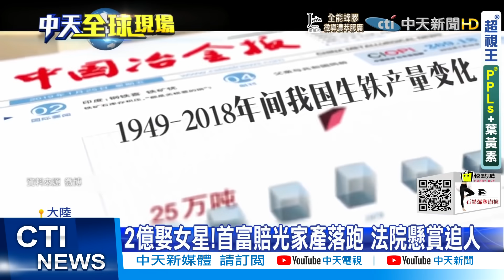【全球現場日報】 2億娶女星!首富賠光家產落跑 法院懸賞9千萬找人｜日疫苗覆蓋率超車美 柏青哥店變臨時接種站 ｜小學確診大爆發 開學1週"群聚感染"暴增逾3倍 @中天新聞CtiNews 20210910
00:00 日疫苗覆蓋率超車美 柏青哥店變臨時接種站
03:44 小學確診大爆發 開學1週"群聚感染"暴增逾3倍
04:01 要求速准"第3劑" 入冬第6波流行威力恐更甚以往
04:12 疫苗保護力衰減! 醫護老人恐成"第六波"疫情受害者
04:20 2億娶女星!首富賠光家產落跑 法院懸賞追人
05:20 法院懸賞9千萬抓山西前首富 網友:立馬找人

  一週七天均有最新、最熱的國際話題：
《全球大視野》節目於每週一至五23:00首播  林嘉源/鄭亦真主持
《前進戰略高地》節目於每周六21:00首播  許甫主持
《國際直球對決》節目於每周日21:00首播  林嘉源主持